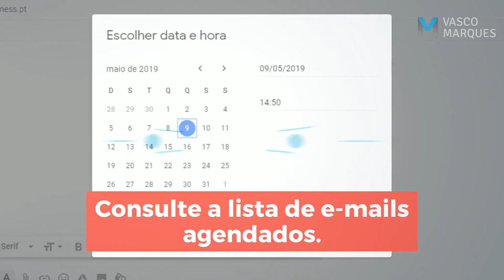Agora o Gmail permite agendar o envio de e-mails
➡️Gmail fez 15 anos e introduziu uma novidade.
➡️Agora pode agendar o envio de e-mails.
➡️Aceda à seta ao lado do botão enviar e agende o seu e-mail.
➡️Escolha o dia e a hora em que quer que o seu e-mail seja entregue.
➡️Consulte a lista de e-mails agendados.